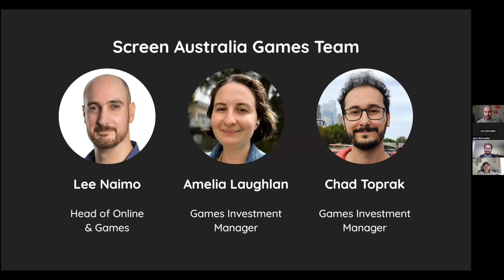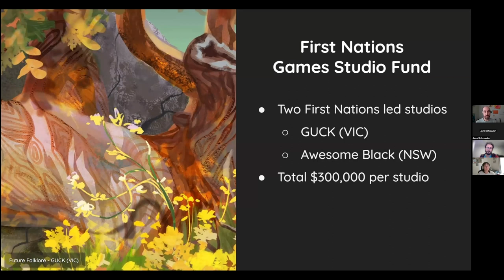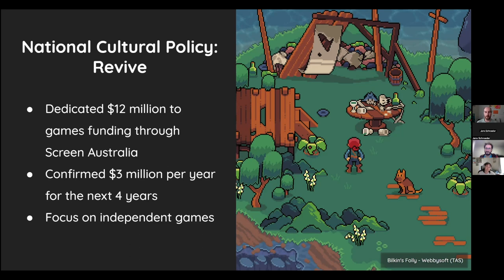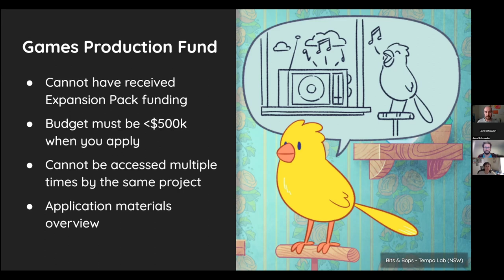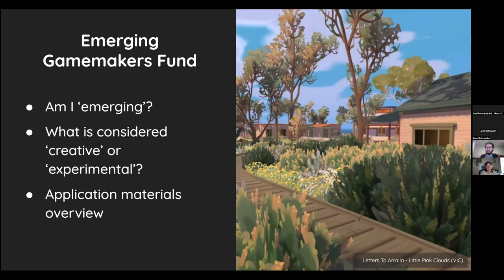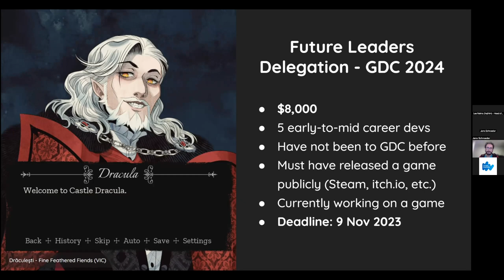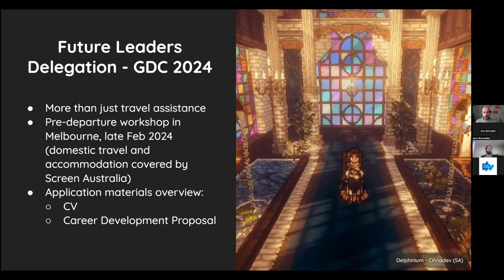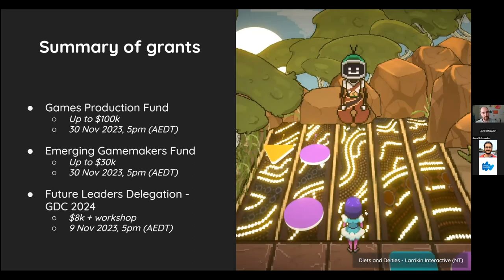Screen Australia Games Funding Webinar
Join the Screen Australia Games team (Lee, Amelia, and Chad) as they unpack their exciting new funding opportunities aimed to empower and elevate Australian gamemakers, and boost the strength of the local sector through the federal government’s commitment of $12-million across the next four years. The grants are designed to support, nurture, and celebrate upcoming Australian independent games and gamemakers.